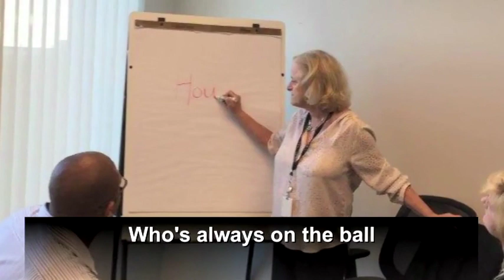Ita Mullarkey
Ita Mullarkey, State Employee of the Year Award